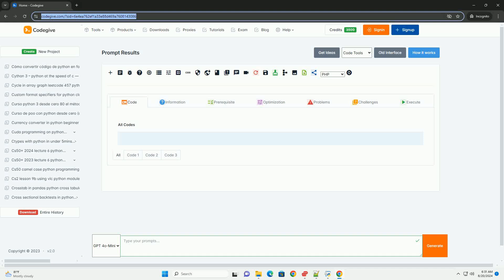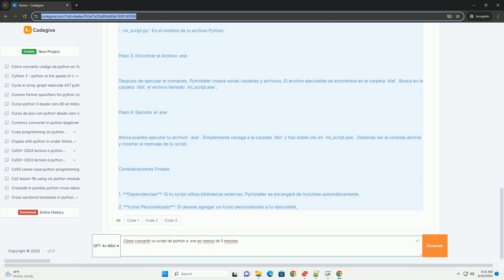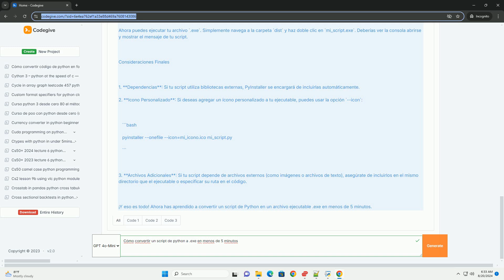Cómo convertir un script de python a exe en menos de 5 minutos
¡claro! a continuación, te muestro un tutorial sobre cómo convertir un script de python en un archivo ejecutable (.exe) utilizando una herramienta llamada **pyinstaller**. este proceso es bastante sencillo y lo puedes hacer en menos de 5 minutos.

### requisitos previos

1. **python instalado**: asegúrate de tener python instalado en tu sistema. puedes descargarlo desde [python.org]
2. **instalar pyinstaller**: abre tu terminal o símbolo del sistema y ejecuta el siguiente comando:

### paso 1: crear un script de python

crea un archivo python simple. por ejemplo, crea un archivo llamado `mi_script.py` y agrega el siguiente código:

### paso 2: convertir el script a .exe

una vez que tengas tu script listo, abre la terminal o el símbolo del sistema en la carpeta donde se encuentra tu script. utiliza el siguiente comando para crear el archivo ejecutable:

### explicación del comando

- `pyinstaller`: llama al programa pyinstaller.
- `--onefile`: esta opción le dice a pyinstaller que empaquete todo en un solo archivo ejecutable.
- `mi_script.py`: es el nombre de tu archivo python.

### paso 3: encontrar el archivo .exe

después de ejecutar el comando, pyinstaller creará varias carpetas y archivos. el archivo ejecutable se encontrará en la carpeta `dist`. busca en la carpeta `dist` el archivo llamado `mi_script.exe`.

### paso 4: ejecutar el .exe

ahora puedes ejecutar tu archivo `.exe`. simplemente navega a la carpeta `dist` y haz doble clic en `mi_script.exe`. deberías ver la consola abrirse y mostrar el mensaje de tu script.

### consideraciones finales

1. **dependencias**: si tu script utiliza bibliotecas externas, pyinstaller se encargará de incluirlas automáticamente.
2. **icono personalizado**: si deseas agregar un ícono personalizado a tu ejecutable, puedes usar la opción `--icon`:

3. **archivos adicionales**: si tu script depende de archivos externos (como imágenes o archivos de texto), asegúrate de incluirlos ...

python convertir entero a string
python convertir string a fecha
python convertir a mayusculas
python convertir tupla a lista
python convertir a entero

python convertir string a int
python convertir float en int
python convertir a string
python convertir lista en string
python convertir string a float
python como baixar
python como se usa
python como instalar
python como aprender
python como programar
python como instalar pip
python como usar
python como comentar varias lineas